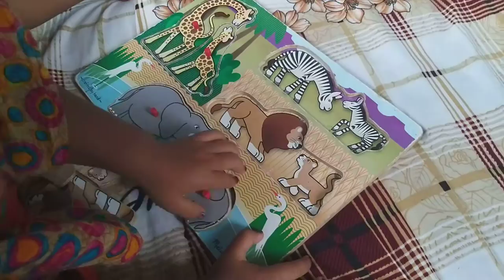JIGSAW PUZZLE in 49 SECOND BY LITTLE GIRL